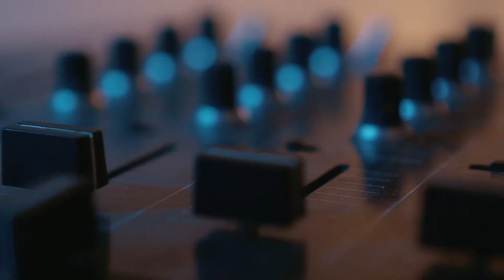Oh Yeah - In House (Music Video)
We made this weird music video during lockdown and we're so excited for everyone to see it! We wrote the track a few months ago and have just spent the last few weeks filming, editing, and preparing the release. Thank you to Owen Howlett for helping on set and Saz for making the wonderful tapes. Let us know if you enjoy these music videos and if you'd like to see more. We can't wait to play it out!!

In House is a music duo made up of Barclay Wood & Dale Pendlebury. The two DJ/Producers have a passion for House Music, good vibes and having a good time. They create all of their tracks themselves and can't wait to get their array of housemusic out to as many people as possible!